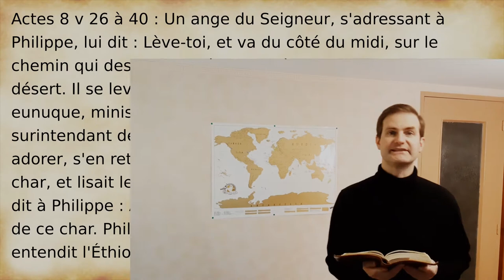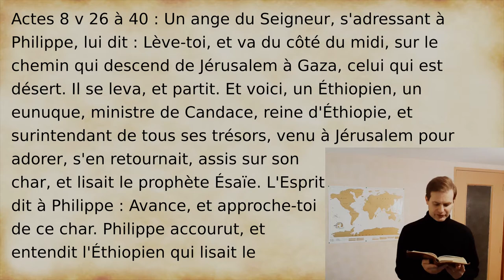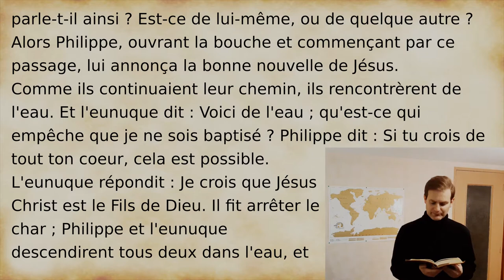Année 20-21 leçon 11 : Philippe et l'eunuque Ethiopien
Dieu envoie Philippe vers un personnage important.